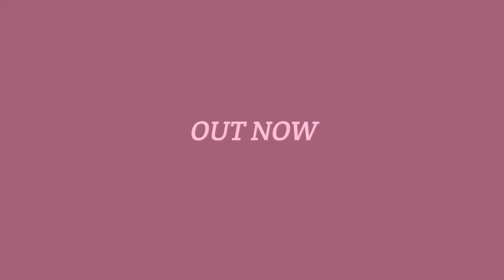Death's Door | Трейлер к релизу игры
Дата релиза: 20 июля 2021 года
Жанр: action / инди / приключения
Разработчик: Acid Nerve
Издатель/дистрибьютор: Devolver Digital

Death's Door – фэнтезийное экшен-приключение, в котором вас ждет мрачная, но при этом комичная историю, раскрывающая правду о перемещении душ, предназначении ворон и происхождении врат. Вы окажетесь в причудливом мире, где вороны собирают души мертвых от звонка до звонка. Однако серые будни могут заиграть новыми красками, когда ваша назначенная душа похищена, и вы должны выследить отчаянного вора, укрывшегося в краях, неподвластных смерти. Мир, в котором существа вырастают далеко за пределы своего истечения жизни и переполняются алчностью и силой. Пройдите через врата и исследуйте земли, наполненные причудливыми существами и множеством секретов, даря надежду каждому, кто ее ищет.